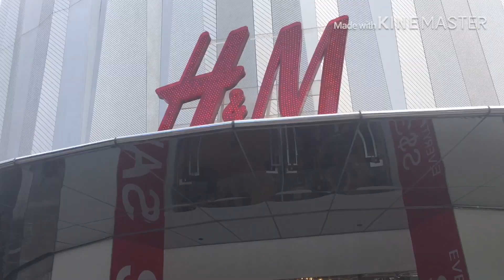Buhay OFW pag off day at SOMERSET PART SINGAPORE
Buhay OFW pag off day, kwentuhan, kainan , tawanan kasama mga kababayan pantanggal stress at lungkot